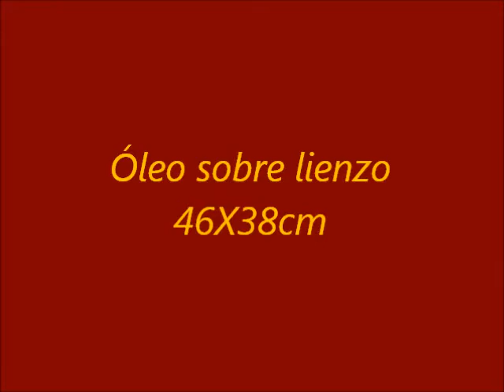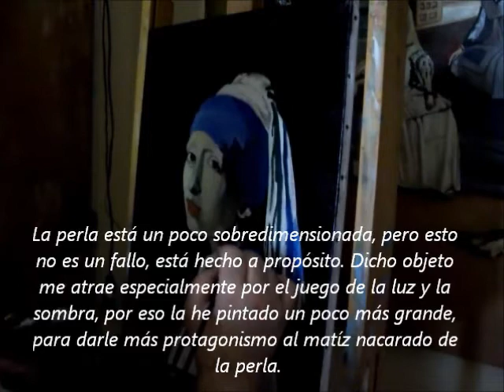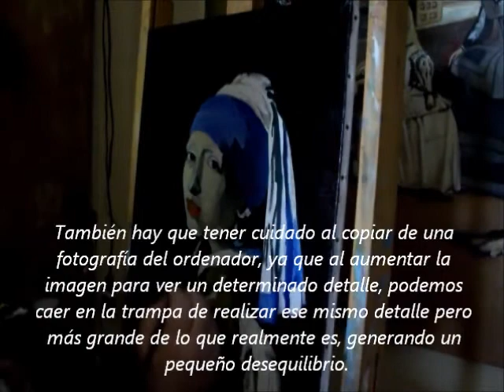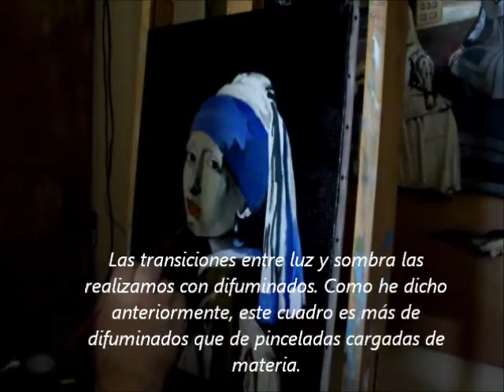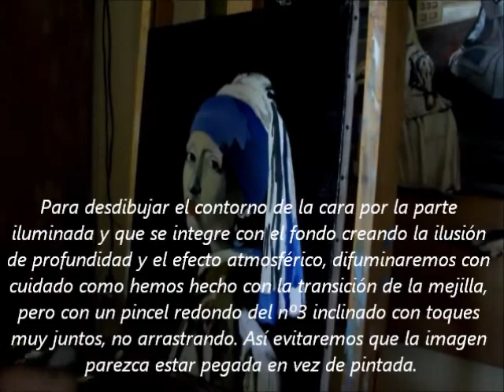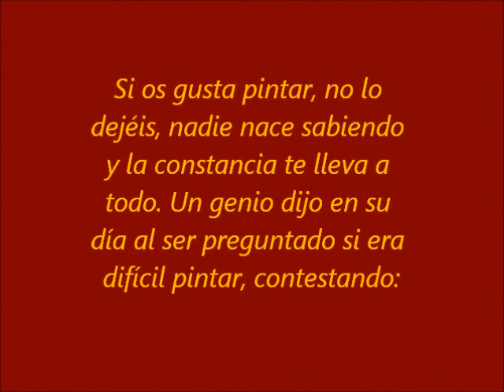La Joven de la Perla, copia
La Joven de la Perla es un cuadro del pintor holandés Johannes Vermeer, considerado uno de los mejores pintores barrocos de Holanda y de la historia de la pintura. El copiar este cuadro es debido a que no es un cuadro de unas dimensiones exageradas, pero sí de una calidad extrema. En dicho cuadro, el que le vea se dará cuenta que la Perla está exagerada de tamaño, y esto es así no por que se me haya ido la percepción del objeto, sino por la atracción hipnotizadora que siento hacia él, con ese brillo, ese punto de luz que atrae la mirada inconscientemente del que le observa. Dicho objeto es el que da el nombre al cuadro, y que yo, como supongo mucha gente le denomina, le llamo La Gioconda holandesa, un cuadro sencillo pero lleno de fuerza, y que se podría haber titulado perfectamente "El brillo".
Como toda copia ha de ceñirse al original en los grandes rasgos, pero yo he decidido sacrificar un poco el parecido del modelo y hacer la copia un poco más "seria", menos barroca, vamos, más libre. La manera de hacerlo ha sido pintando las cejas menos curvas para darle un semblante al rostro más serio, las mejillas menos acentuadas para suavizar la sonrisa del original y los ojos algo más pequeños, más cerrados que los que pintó Vermeer. Los suyos son más vivarachos, alegres y dan un aire más juvenil a la modelo. Por el contrario, al haber modificado dicha parte, he conseguido que el personaje parezca algo más mayor en edad que el original. Esto no es un intento de superar el original, imposible de hacerlo, sino un intento de buscar algo diferente y demostrar que en la pintura con una simple pincelada ligeramente diferente se puede modificar un resultado.
Me preguntan como puede ser que el personaje del cuadro te muevas para donde te muevas te siga con la mirada. No tiene ningún misterio, es colocar los ojos en una determinada posición lógica para crear el efecto de la mirada. Para hacerlo, recomiendo dibujar unos ojos, y según la posición de la cabeza, desde la parte exterior del ojo o la interior, ir haciendo un círculo cada vez más grande hasta que el efecto de la mirada se consiga. ¡Fácil!
Todo aquel que se ponga delante de un cuadro con estas características, creeran que les mira a ellos solamente, y el efecto es como si 10 personas mirasen a una estaca, que todos miran lo mismo pero individualmente. Pues eso igual pero a la inversa debido al efecto. Ahí te das cuenta qué es un cuadro, ya que una persona viva cuando mira a otra, la que tiene a su lado ve que sólo mira a esa, no al resto como haría una pintura. Eso es la grandeza de la pintura.

Por si a alguien le gusta la música, les dejo los temas del video:

Inventio 13, A menor, BWV 784 y Concierto para Oboe en D menor (Juan Sebastián Bach)

Concierto para 2 oboes, cuerdas y bajo contínuo en A menor RV536 (Antonio Vivaldi)

Intermezzo; de Caballería rusticana (Pietro Mascagni)

Los Manolos, de la Música nocturna de Madrid (Luigi Boccherini)

Concierto para oboe (Benedetto Marcello)

Concierto Nº 5 en A mayor Andante (Tomasso Albinoni)